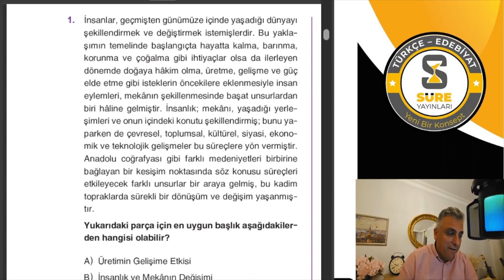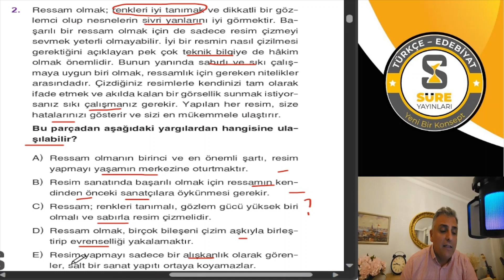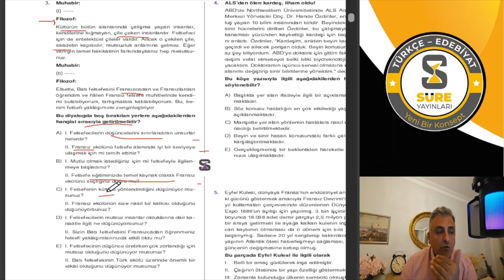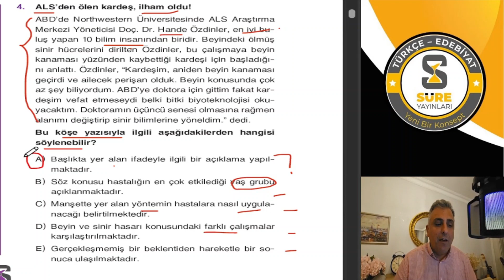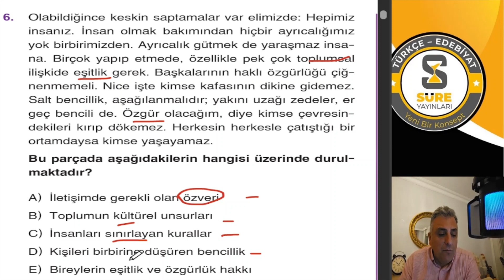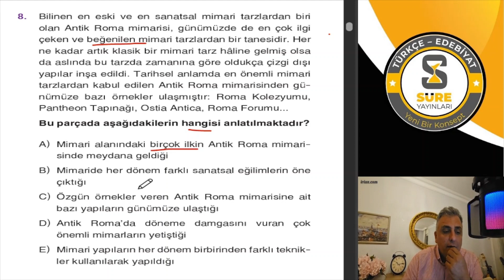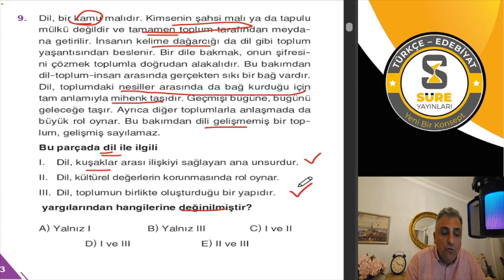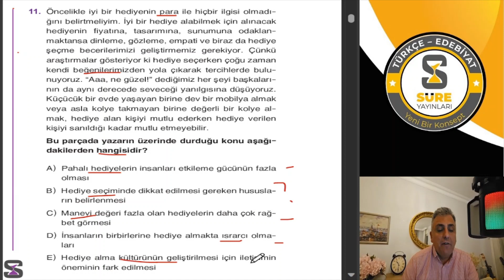Paragrafta Konu ve Başlık 2. Test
ÖSYM Aynası Sorularla Süreli Paragraf Soru Bankası Sizlerle...

00:00 Giriş
00:12 1. Soru
03:02 2. Soru
05:51 3. Soru
11:00 4. Soru
13:37 5. Soru
15:56 6. Soru
18:23 7. Soru
21:00 8. Soru
23:45 9. Soru
25:47 10. Soru
28:19 11. Soru

Bu oynatma listesinde Süreli Paragraf Soru Bankası’nın Çözümlerine ulaşabileceksiniz.

Bize soru ve önerilerinizi Instagram adresimizden ulaştırabilirsiniz.